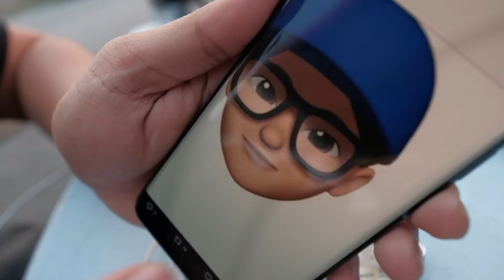My First Vlog...!!! | VLOG 01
Vlog aku ni takde kene mengena pasal yang hidup mahupun yang dah kiok... Hanya tatapan suka rela...

Aku agak jakun bercampur excited sebab ni first vlog aku...!!!